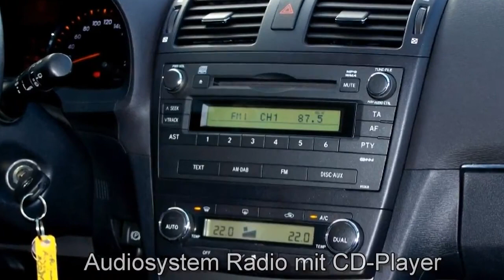Toyota Avensis Combi Autohaus S+K